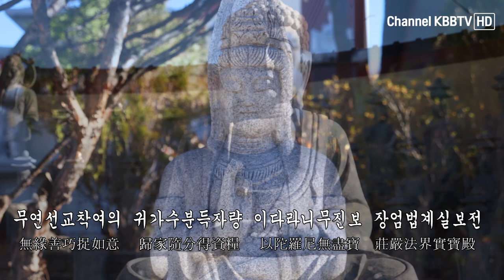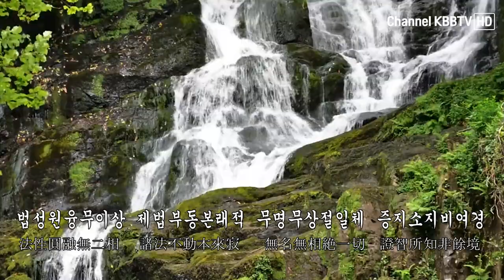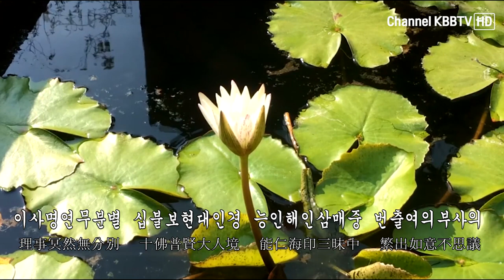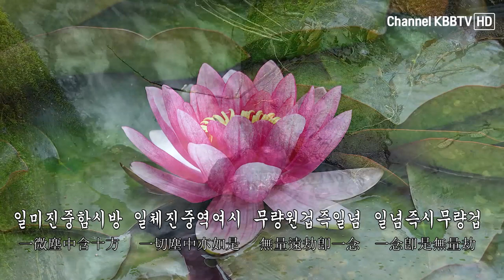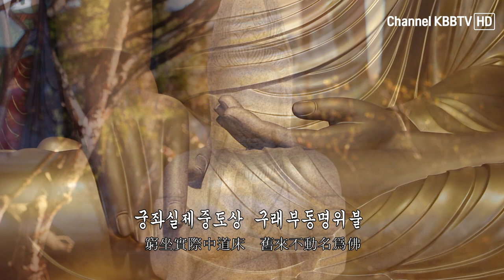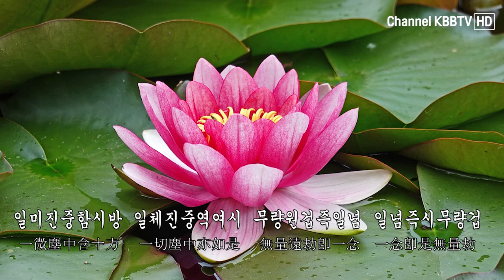의상조사법성게(義湘祖師 法性偈) - 1시간 (자운스님)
의상조사 법성게 1시간 반복듣기